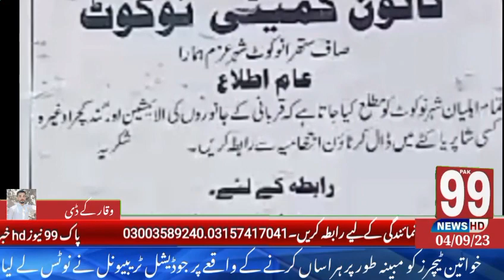وقار کے ڈی۔news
Video from Sijawal-jamali